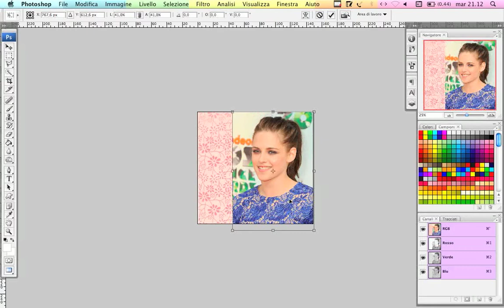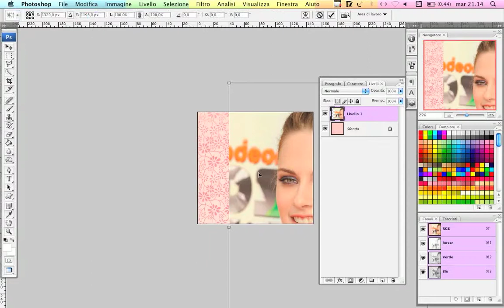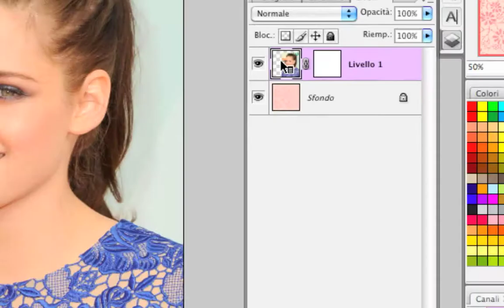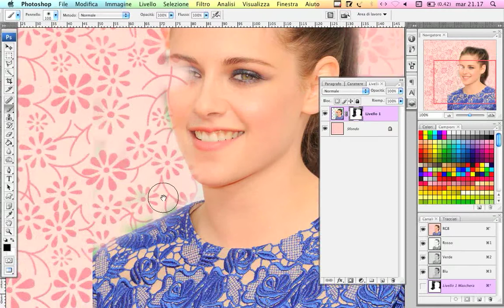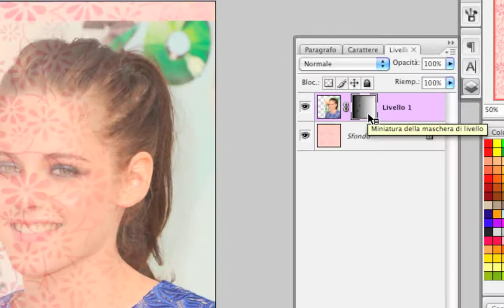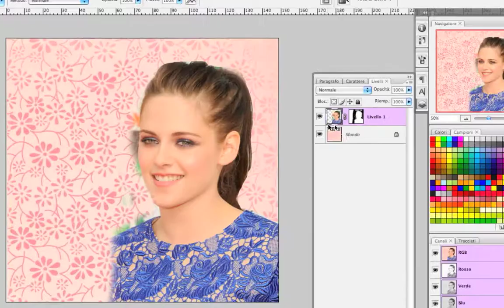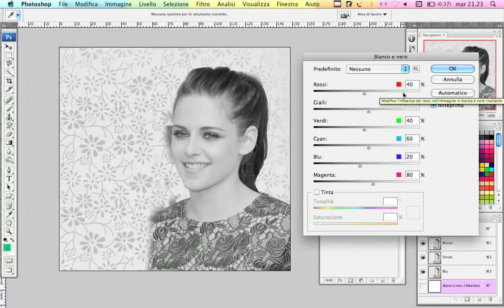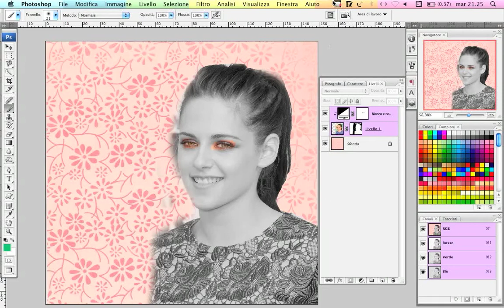Maschera di livello